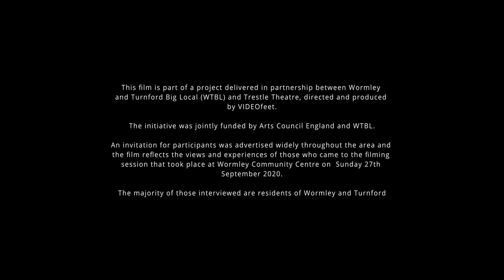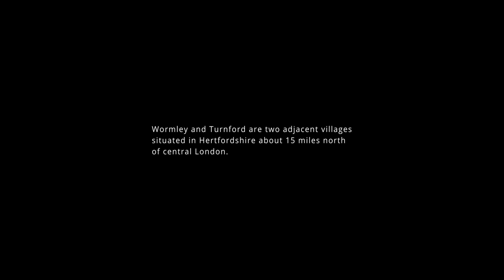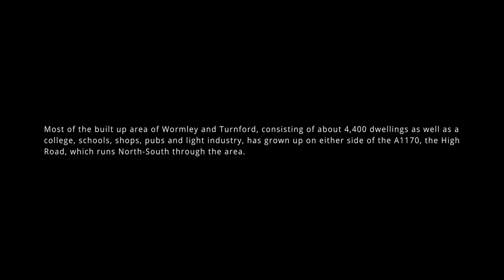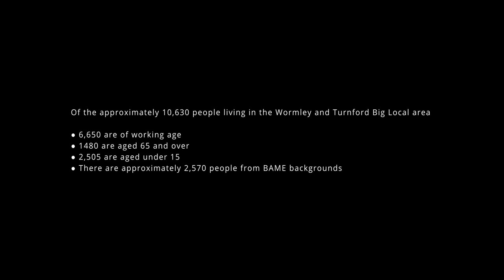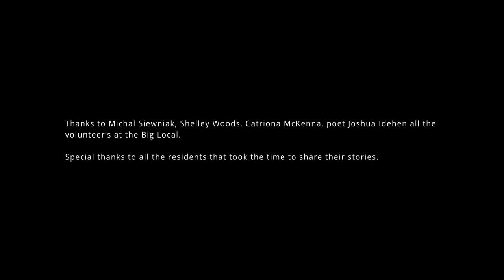CENTRE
This film is the culmination of Trestle Theatre Company, VIDEOfeet Productions and Wormley and Turnford Big Local’s engagement project 'Your Story'. CENTRE offers an artistic and thoughtful representation of individuals stories and their connection to the local area.

The project, created as part of HYOC2020 changed and shifted several times due to the limitations 2020 has brought on us but we hope this piece highlights some of the wonderful outcomes of a community coming together.

The project was funded by Arts Council England and Wormley and Turnford Big Local as part of Herts Year of Culture 2020.